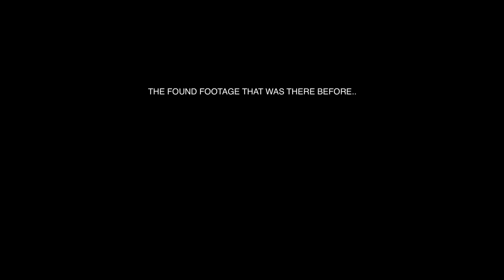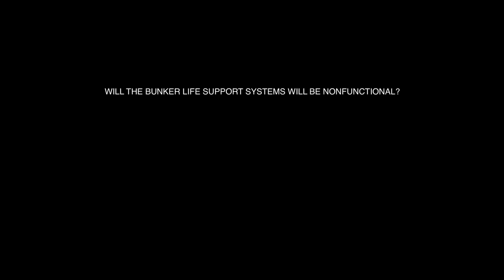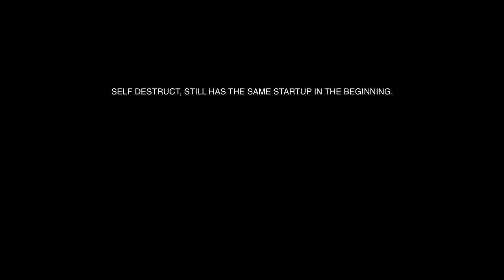Minecraft Research Facility (Startup And Self Destruct) (TRAILER)